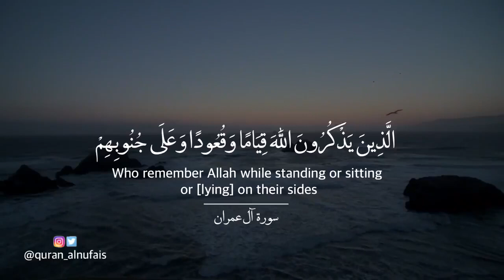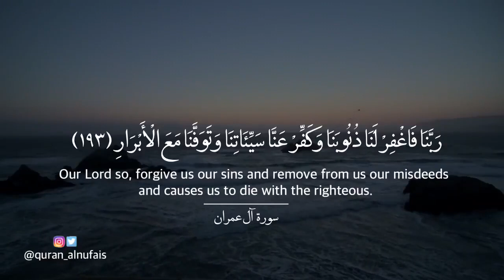Ahmed Al Nufais - Surah Al-Imran (3) Verses 190-194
Surah Al-Imran (The Family of Imran)Verses 190-194